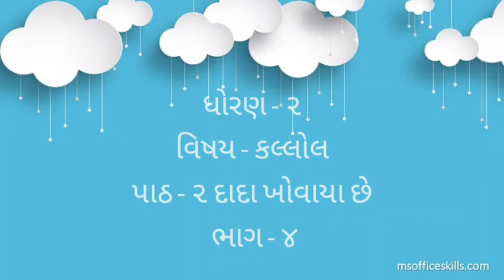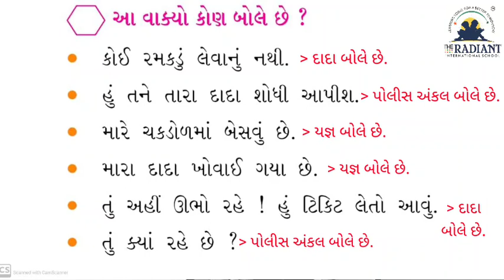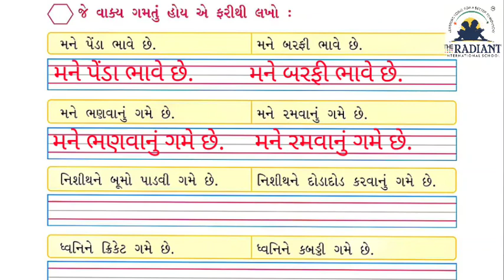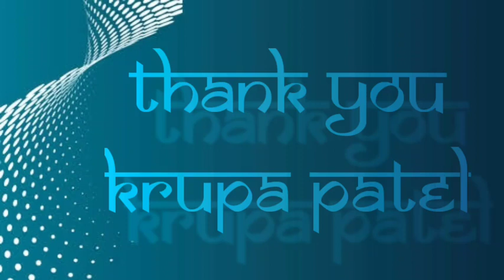Std 2 sub kallol topic 4